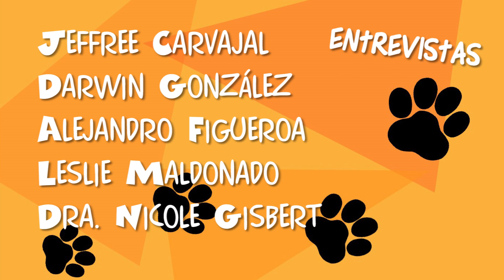¿Adoptar o Comprar un Perro? - Reportaje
Reportaje que discute los pro y contra de la adopción y compra de perritos.

Reportaje para el curso de Televisión l de la Universidad Rafael Landívar.